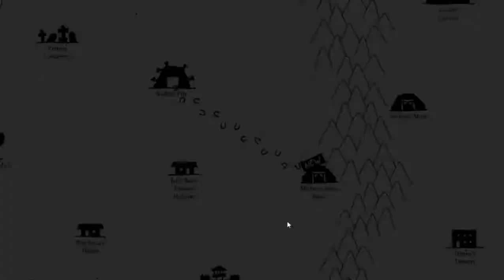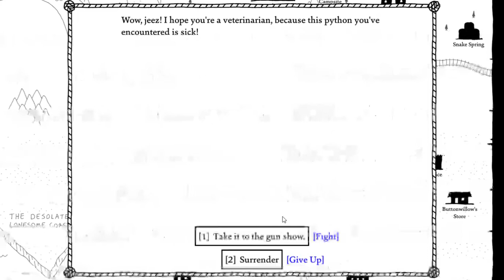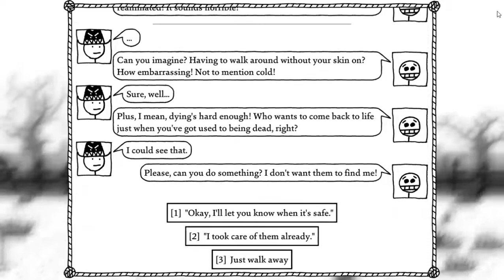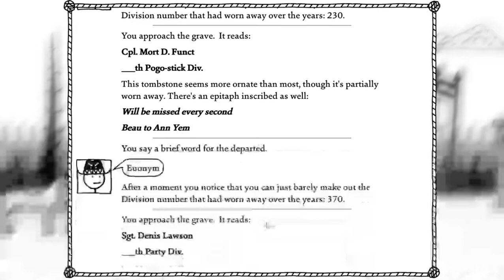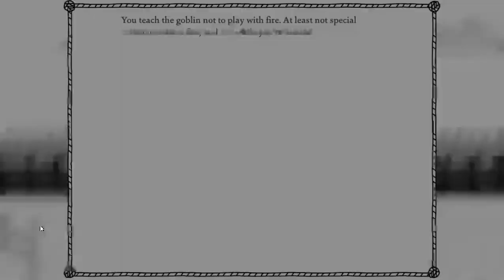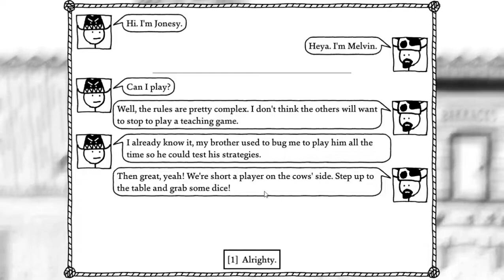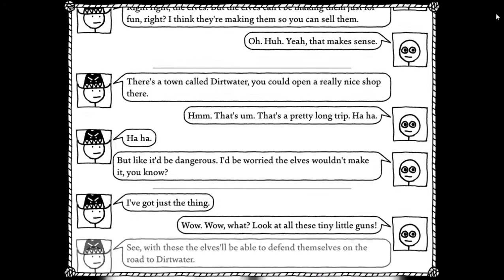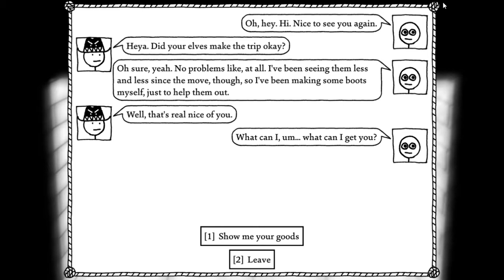West of Loathing | HARD MODE | EP 8 | Fort Memoriam